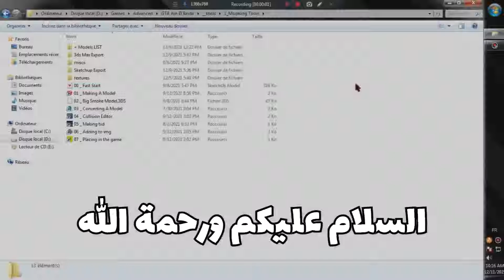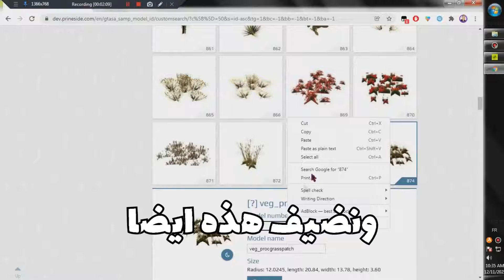ديكورات و منطقة جديدة ! | GTA Ain el Beida : DEV #3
في هذا الفيديو قمت باضافة حشائش، حواجز و منطقة جديدة : السكة
🏬 متجري الالكتروني
🔘 (10kغير متوفر حاليا (الافتتاح عند ـ

📣 ردد معي :

🔘 سبحان الله - سبحان الله - سبحان الله
🔘 لا اله الا الله - لا اله الا الله - لا اله الا الله
🔘 الحمد لله - الحمد لله - الحمد لله
🔘 الله اكبر - الله اكبر - الله اكبر
🔷(حسنات لي و لك)🔷

gta 5,
gta 6,
gta san andreas,
gta trilogy,
gta v,
gta rp,
gta asmr,
gta advance,
gta alien,
gta action figures,
gta auto shop,
gta army,
gta avenger,
gta alien invasion,
a gta v,
a gta song,
a gta v bro job,
a gta roleplay,
a gta video,
a gta game,
a gta movie,
a gta player,
gta bloods vs crips,
gta bunker guide,
gta best cars,
gta best moments,
gta bmw,
gta bank robbery,
gta best outfits,
gta breaking bones,
b gta 5,
v gta,
v gta 5,
v gta watches,
v gta v free fire,
v gta popular songs,
v gta v video,
v gta tour yacht,
gta chaos mod,
gta car meet,
gta cheat codes,
gta chinatown wars,
gta cayo perico heist,
gta cars,
gta car meet live,
gta character creation,
c gta 5,
c gta v,
gta c walk,
gta c.r.a.s.h theme,
gta v mission,
gta c ending,
gta vc trailer,
gta c ps5,
gta definitive edition gameplay,
gta definitive edition review,
gta definitive edition trailer,
gta definitive edition update,
gta duplication glitch,
gta dlc,
gta definitive edition switch,
d.gtal solutions,
gta d day,
gta d mission,
gta 3 d mission,
gta d day mod,
initial d gta 5,
gta enhanced,
gta evolution,
gta event week,
gta easter egg,
gta ending,
gta epic moments,
gta event,
gta expanded and enhanced,
e gta 5,
e gta v,
e građani,
e graph,
gta 5 e,
eazy e gta,
eazy e gta san andreas song,
gta fails,
gta five,
gta face creation,
gta funny,
gta female outfits,
gta fivem,
gta fastest car,
f gta 5,
f gta v,
gta 5 f,
f35 gta
ain el beida oran,
ain el beida vs bir rogaa,
soufiane ain el beida,
ain beida oum el bouaghi
الإخوان المسلمين,اشرف السعد,مصر, الجزائر